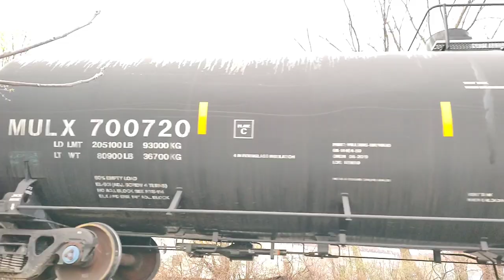NYSW BHX? Pulls Up for NS 309 To Clear Out Then Enters BD Yard!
NYSW BHX? (Ionno, that's what I could understand was said on the scanner) pulled up to the signal waiting for NS 309 to Clear out of the way in order to enter the yard.